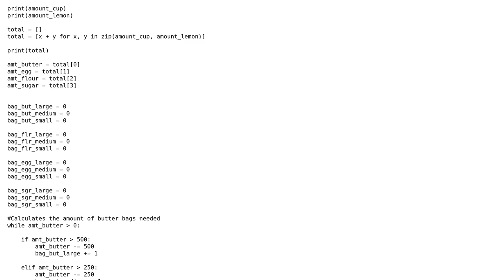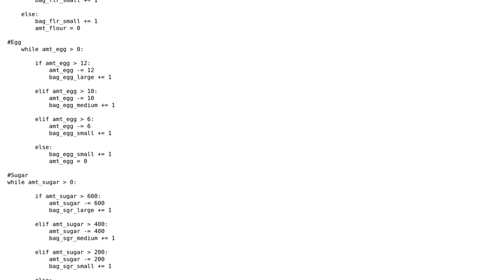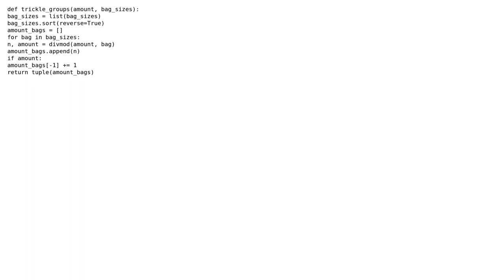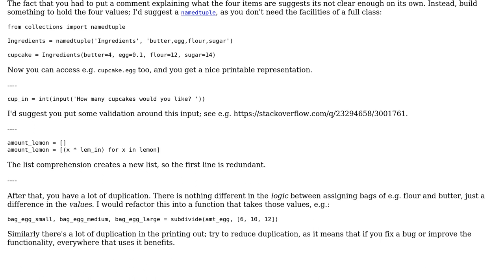Code Review: Bakery - Python 3.4.2 (2 Solutions!!)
Code Review: Bakery - Python 3.4.2

With thanks & praise to God, and with thanks to the many people who have made this project possible! | Content (except music & images) licensed under CC BY-SA | Music | Images & others | With thanks to user Peilonrayz user jonrsharpe user EugeneProut and the Stack Exchange Network Trademarks are property of their respective owners. You are responsible for your own actions.